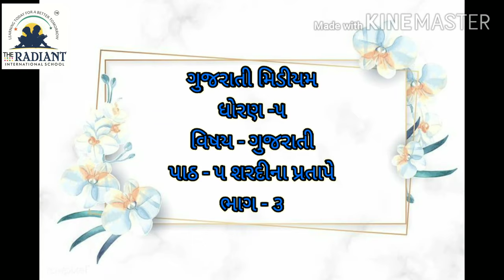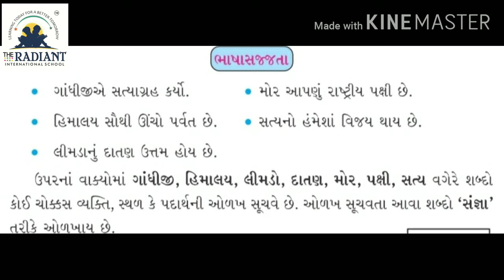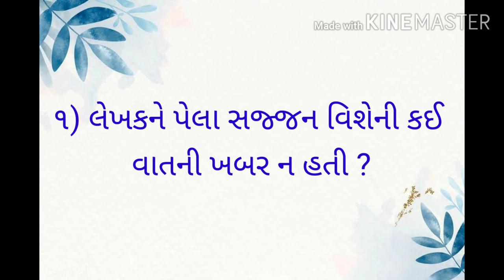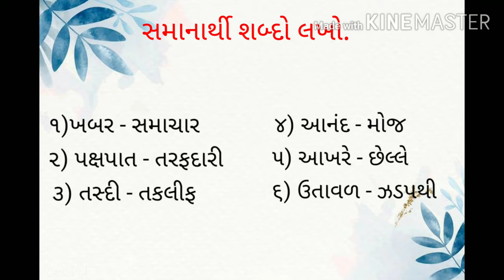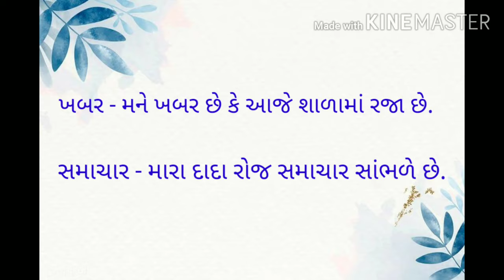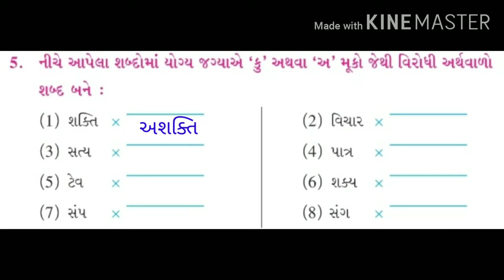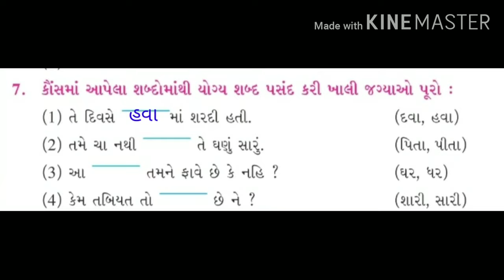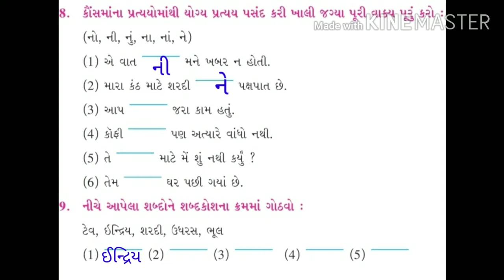GUJ MED STD 5 GUJARATI ધોરણ ૫ ગુજરાતી ૫ શરદીના પ્રતાપે ભાગ ૩